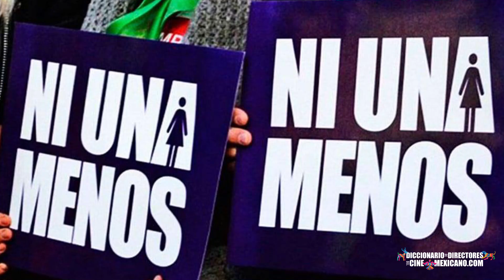Entrevista con MichelFranco, sobre su película: NUEVO ORDEN, realizada por PerlaCiuk Ciuk.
El director de cine Michel Franco en entrevista realizada por Perla Ciuk, editora del Diccionario de Directores del Cine Mexicano, sobre su última película, a estrenarse este 22 de octubre de 2020: “NUEVO ORDEN”.

Michel Franco habla sobre el tema que aborda en NUEVO ORDEN, cinta en la que retrata a la Ciudad de México en total caos, bajo toque de queda y agua racionada, debido a una rebelión que surge a raíz de la desigualdad económica y social, en la que proliferan los secuestros .

El director comenta qué lo llevó a escribir esta historia y cómo fue el proceso de producción desde el guión, hasta la llegada de NUEVO ORDEN a los cines. La cinta es protagonizada por Naian González Norvind, DiegoBoneta, MónicadelCarmen, Fernando Cuautle, Darío Yazbek y Eligio Meléndez.